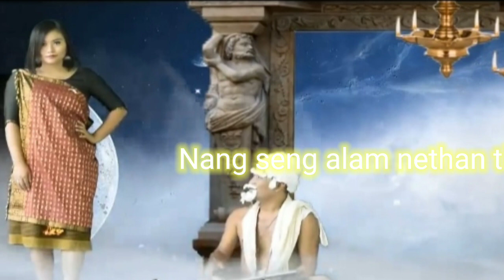Oh Korpi Indira song ..with lyrics